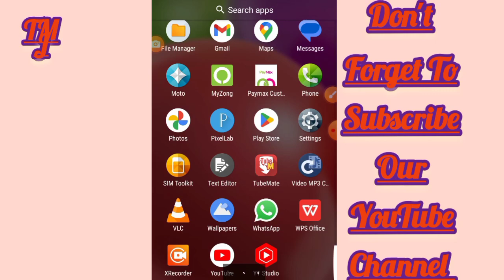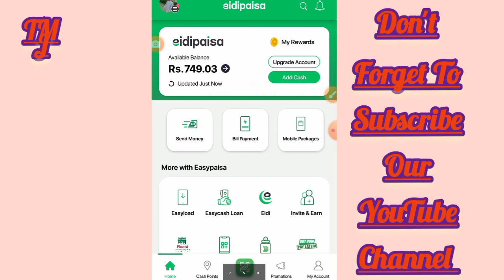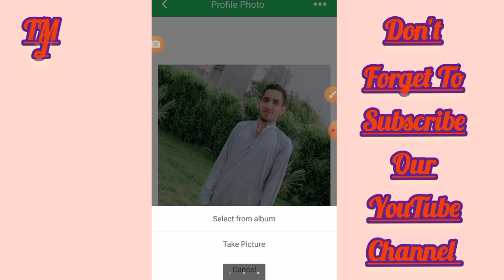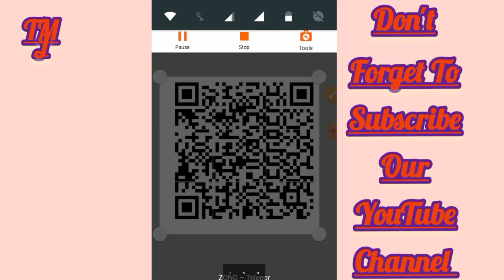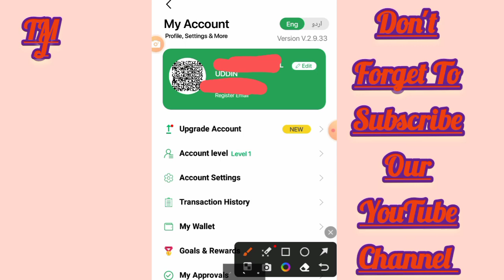Easypaisa Profile Picture kaise Delete Karen?How to Delete Profile Picture from Easypaisa Account